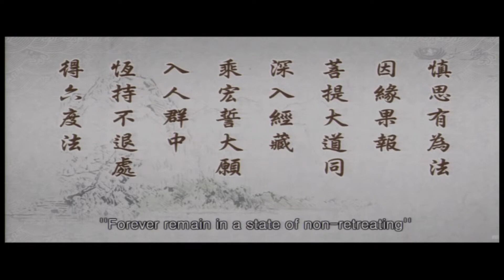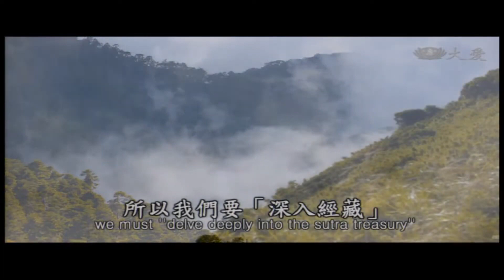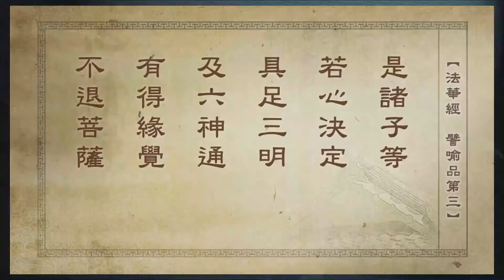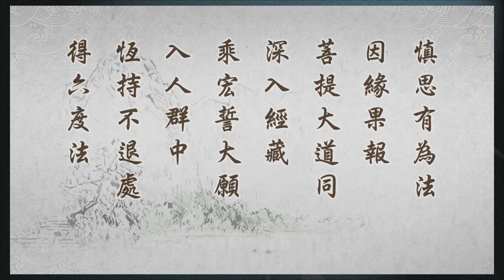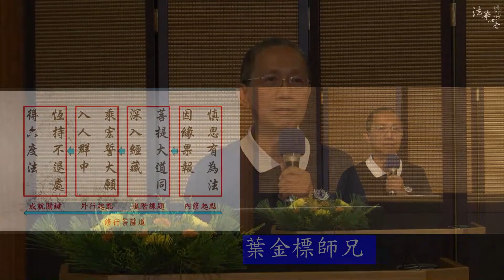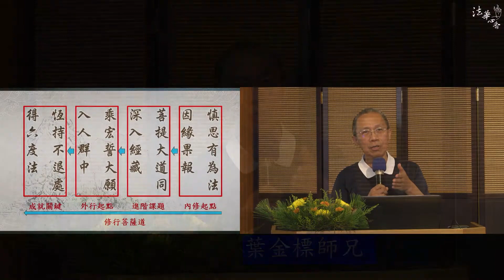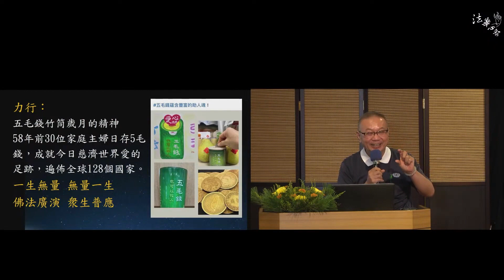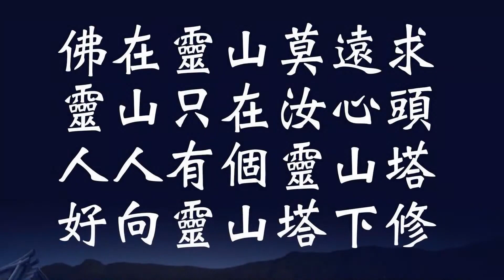法雨普潤 權教度眾 不退菩薩 高明智惟智 葉金標 徐文龍 代20230824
03法雨普潤 權教度眾 不退菩薩 高明智惟智 葉金標 徐文龍 代20230824